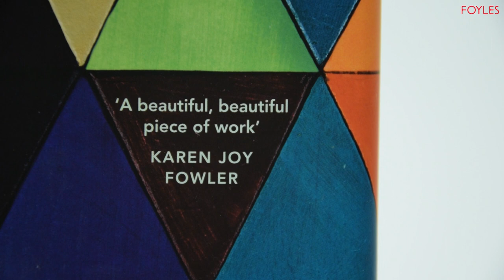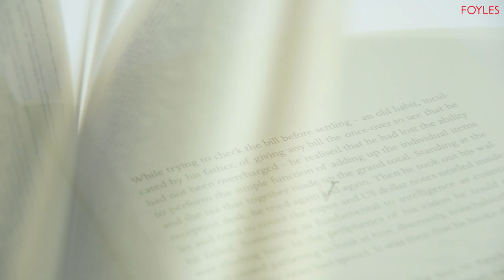Neel Mukherjee: A State of Freedom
We sat down with Neel Mukherjee—author of A Life Apart and the Man Booker-shortlisted The Lives of Others—to talk about his new novel, A State of Freedom.

Across its five loosely affiliated sections, A State of Freedom depicts stories of movement within and return to India, and with it the power relations, social struggles and individual experience that define the contemporary state of the nation. As Mukherjee narrates, the sections may hint at each other but are fundamentally discrete, an experiment in his desire "to write a novel with all the connective tissue taken out."

Here Mukherjee talks about his approach to this formal experiment, and his idea of what the reader brings to the experience of the book—as well as the influence of V. S. Naipaul's 1971 book In a Free State.